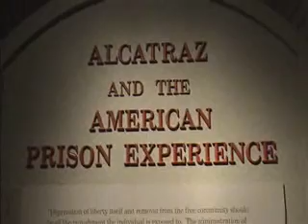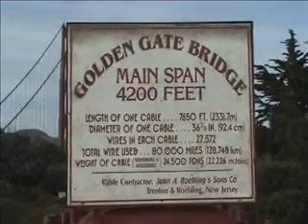Tour of San Francisco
My tour of Alcatraz and San Francisco